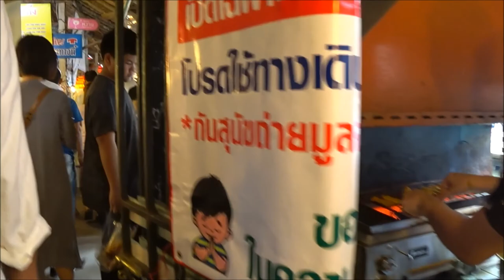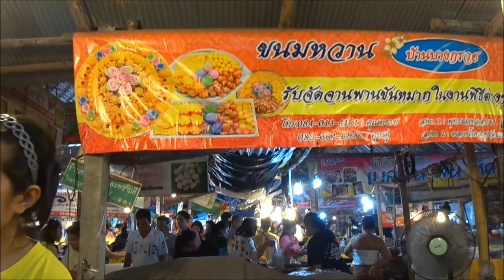ตลาดน้ำคลองลัดมะยม/Khlong Lat Mayom Floating Market/เที่ยวเพลิ๊นเพลิน Tiewploenploen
ตลาดน้ำคลองลัดมะยม เปิด ทุกวันเสาร์-อาทิตย์ และวันหยุดนักขัตฤกษ์ตั้งแต่เวลา 09:00-15:00   หากใครไม่รู้อยากไปที่ไหน ก็ลองมาเยือนตลาดน้ำเล็กๆ นี้สักครั้ง เพราะนอกจากอาการของกินที่มีมากมายแล้ว เสน่ห์อีกอย่างของตลาด คือพ่อค้าแม่ค้าที่คอยยิ้มแย้มแจ่มใส อาจจะทำให้วันสุดสัปดาห์แสนสั้นกลายเป็นวันหยุดสุดสัปดาห์แสนประทับใจได้อย่างแน่นอน